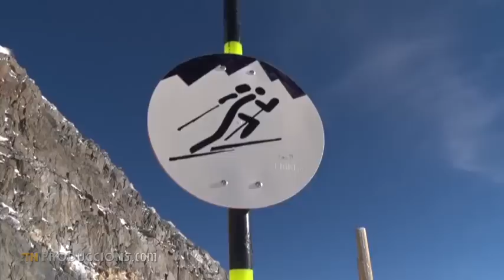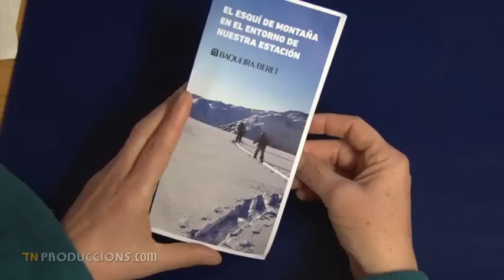MUNTANYES DE NEU: Circuits d’esquí de muntanya a Baqueira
Una de les novetats d’aquesta temporada de l’estació de Baqueira Beret, a Lleida, és la creació de 5 circuits per a la practica de l’esquí de muntanya dins del seu domini. Aquest projecte neix de la necessitat de fer compatibles les diferents modalitats d’esquí dins el domini esquiable de Baqueira Beret. En Jordi Cardona, Director de Muntanya de Baqueira Beret, ens explica on s’han ubicat aquets circuits: 3 a la zona de Beret, un a la zona de Bonaigua i el cinquè, per esquiadors experimentats, es troba entre Baqueira i Beret, puja als Tucs de Baciver i al Tuc de Rosari. En Rafa Mombiedro, experimentat esquiador de muntanya i alpí, ens explica les característiques dels circuits i les avantatges de la pràctica de la modalitat d’esquí de muntanya.